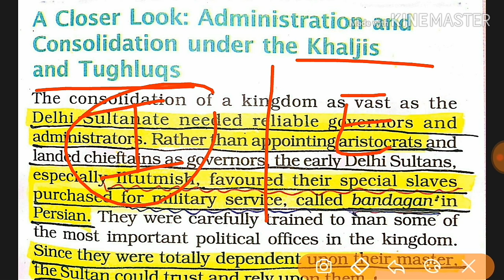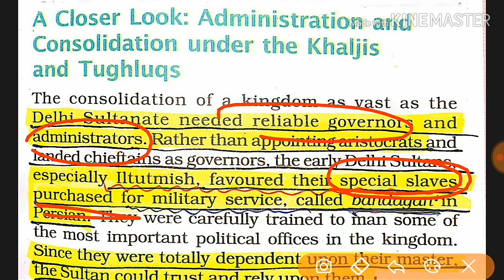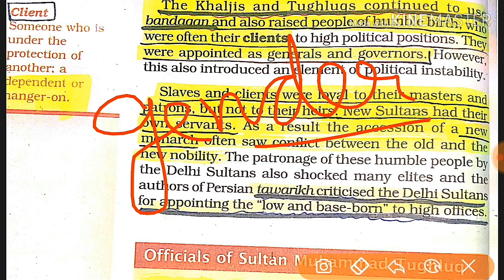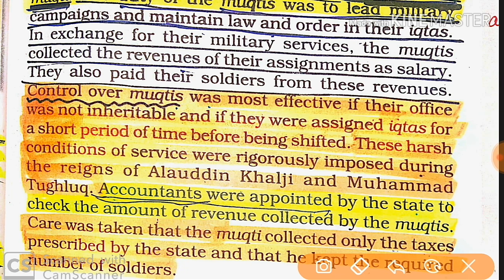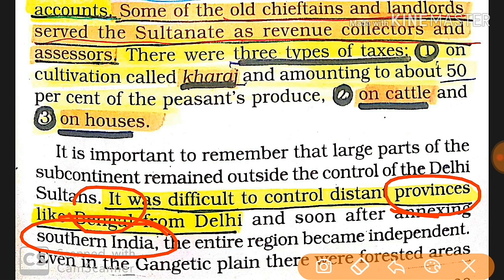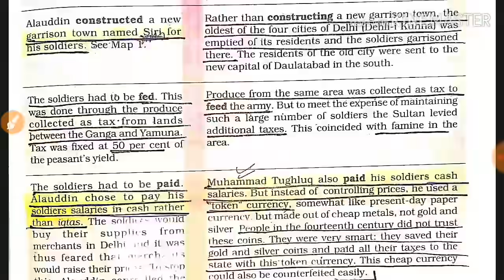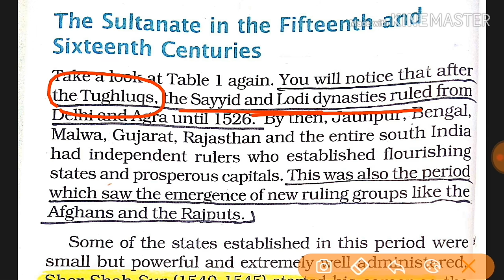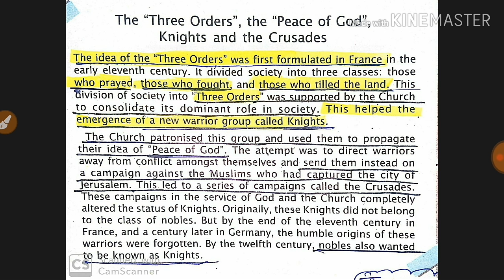Class VII History L-3 : The Delhi Sultans | CTET/HTET/DSSSB/SSC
Chapter Name - The Delhi Sultans
Rajput Dynasty
Turkish Rulers
Khalji Dynasty
Tughluq Dynasty
Sayyid Dynasty
Lodi Dynasty